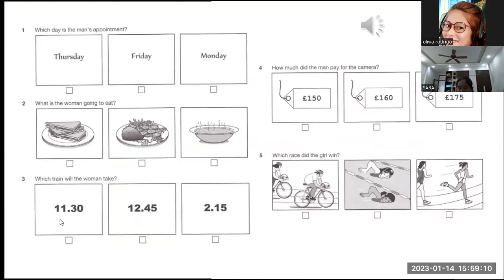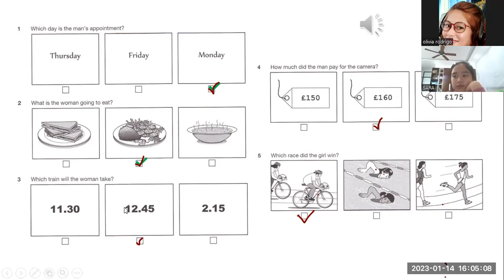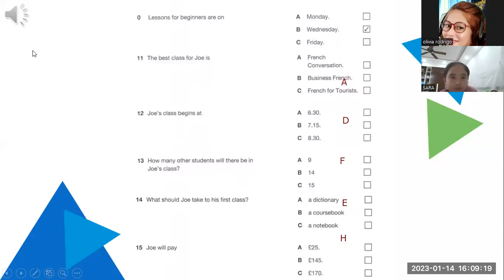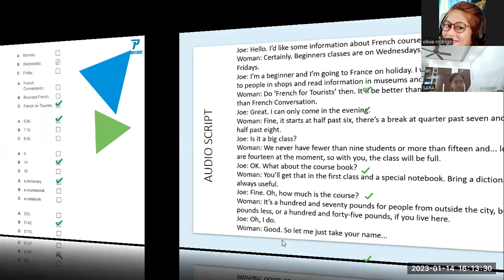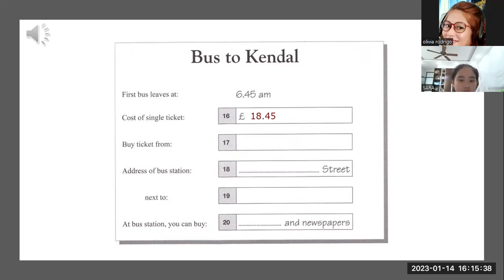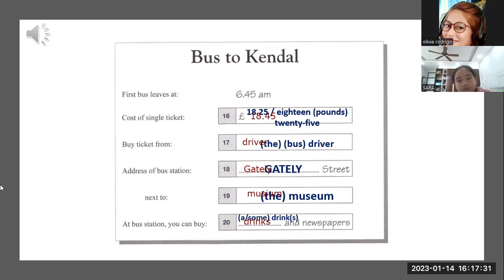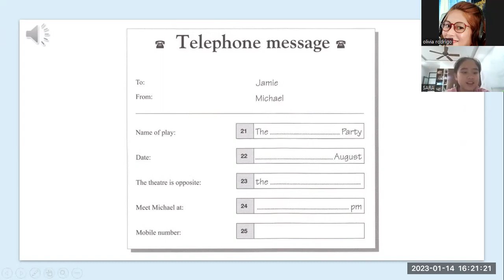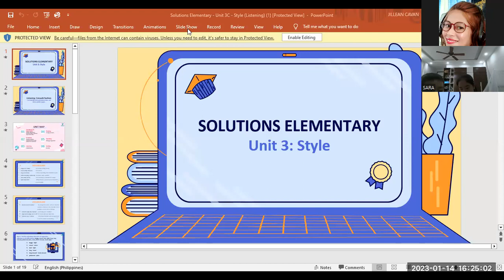SARAH- 1/14/2023- UNIT 6.2 L-KET